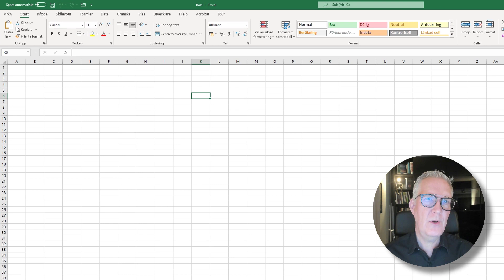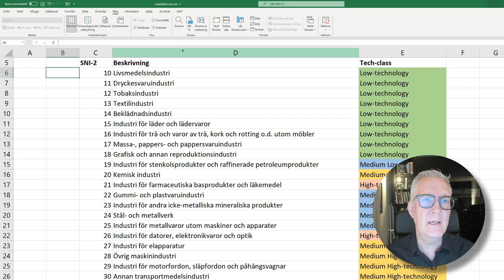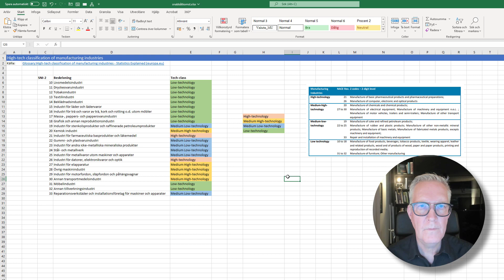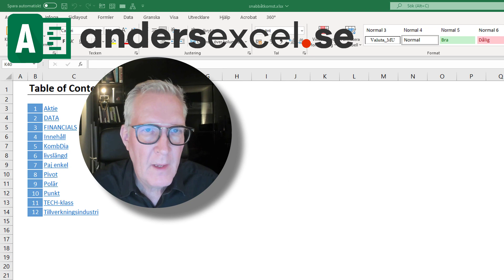Maximera din produktivitet i Excel med verktygsfältet Snabbåtkomst!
Arbeta effektivare med Excel genom att anpassa verktygsfältet Snabbåtkomst. Verktygsfältet snabbåtkomst (Quick Access Toolbar) i Excel gör det möjligt att snabbt och enkelt komma åt de verktyg och kommandon som man använder ofta. Du kan enkelt lägga till och ta bort verktyg och kommandon från verktygsfältet Snabbåtkomst. Du kan också ändra ordningen på verktygen för att anpassa det till dina behov. Genom att använda Snabbåtkomst-verktygsfältet kan du spara tid och öka din produktivitet i Excel.